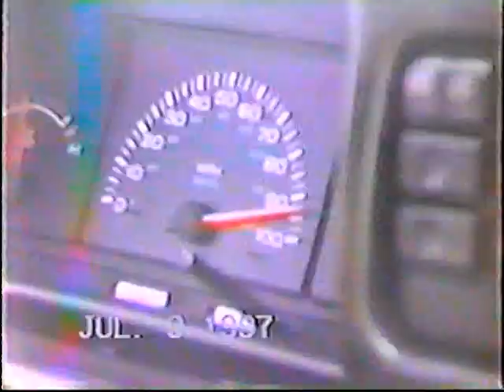1997 7 11 John Elaine Vacation Music Video